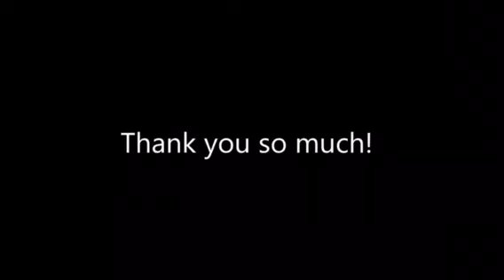.:TRNDSTTR:. Meme (Flipaclip) Voltron OC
Characters in order of which they appear and main colors:

Glowstone: Orange fox with Voltron armor

D@RkSt0n3 (Darkstone): Red and black verison of Glowstone with Voltron armor (legit the same person as Glowstone)

Lance(Voltron) (Furry version): blue lineart speaking :P

Keith (Voltron) (Furry version): red lineart speaking :/

Lastly, Lightstone (Glowstone’s identical twin): rainbow lineart. :D

Voltron: Legendary Defender belongs to Dreamworks

ALSO... I KNOW IT IS OFF TIMING AT THE BEGINNING. Me being the lazy potato that I am decided not to fix it.